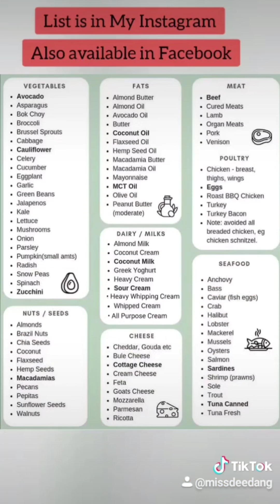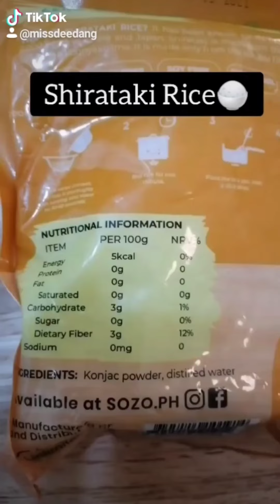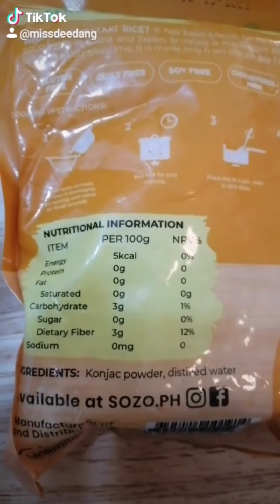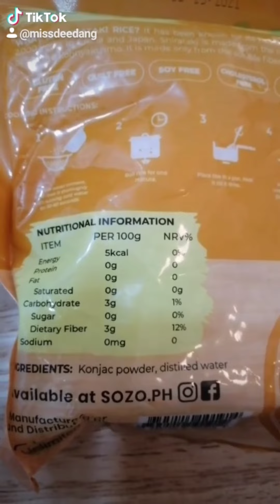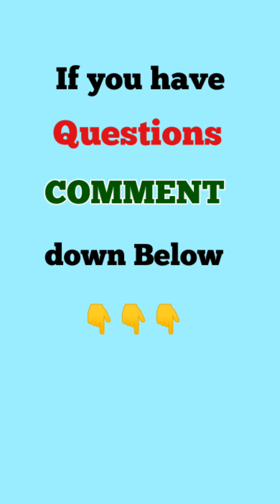KETO LOW CARB Q&A | ANO ANG BAWAL ANO ANG PWEDE?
►YOU HAVE QUESTIONS ABOUT KETO LOW CARB DIET?►
JOIN ME HERE👇👇👇

 TAMANG PAMPAPAYAT PARA SA BILBIL TABA HITA BRASO (HOW TO LOSE WEIGHT FAST AND EASY)

Lovelots!
Dee❤️